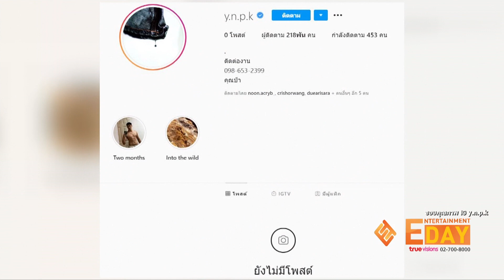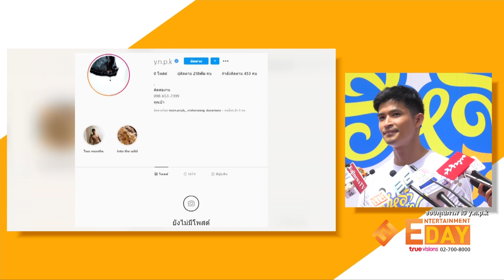"ตูมตาม" เผยสาเหตุ...ทำไมต้องลบรูปเกลี้ยงไอจี!!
Entertainment Day_050863

เข้าไปส่อง IG ตูมตาม ยุทธนา ถึงกับตกใจเพราะเจ้าตัวเล่นลบรูปจนเกลี้ยง IG งานนี้ ตูมตาม บอกว่าไม่ได้มีดราม่าอะไรเลย เช่นเดียวกับประเด็นที่บอกว่า เจ้าตัวมาเสียบแทน ครูเต้ย ในภาพยนตร์เรื่อง อีหล้าเอ้ย ตูมตามบอกว่าไม่ทราบว่าตัวเองมาแทนใคร เพราะคิดแค่ว่าจะทำงานให้ดีที่สุด